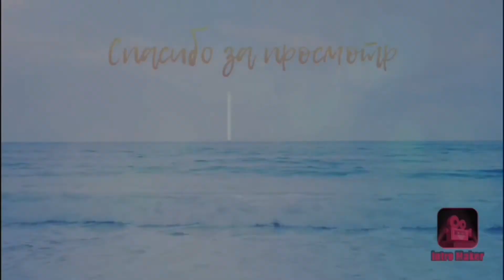По улочкам Сан Франциско. Океан. США ВЛОГ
Проедем по улочкам Сан Франциско. Заедем на океан 🌊🐬👍